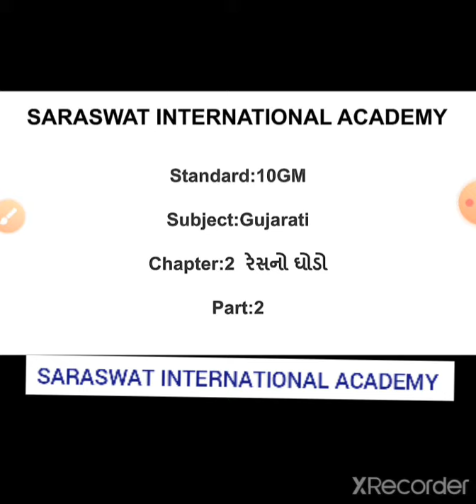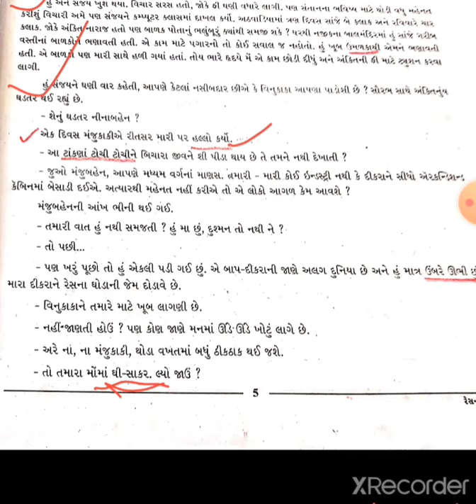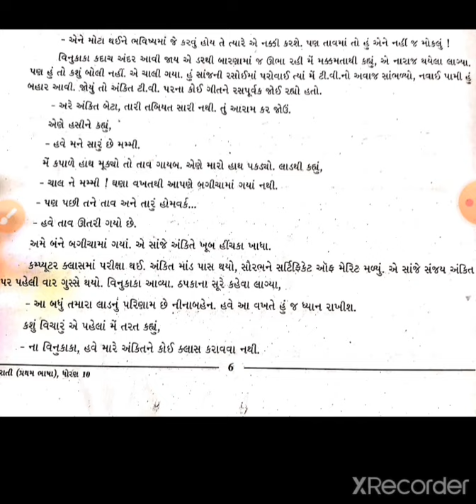GM 10 GUJARATI CHAPTER 2 PART 2